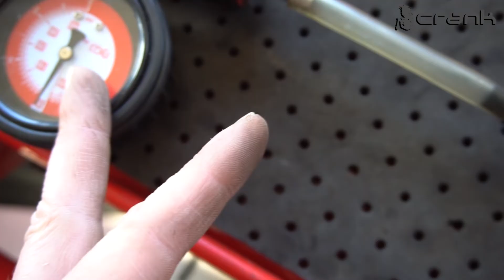How To Test Your Pressure Converter BMW E60 F10 E90 F30 On M57 N57 Engines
Today we going to show, how to test and determine the condition of the newer type of pressure converter or vacuum valve on BMW, which are controlling the turbo-chargers wastegate. This valves/converters can be seen on E87 E60 E90 E63 E70 F10 F30 F32 F01 F07 and so on. They are used on BMW M57 and BMW N57 diesel engines. So lets see what is going to be the difference between: faulty/bad VS used known good VS new pressure converter.

CRANK